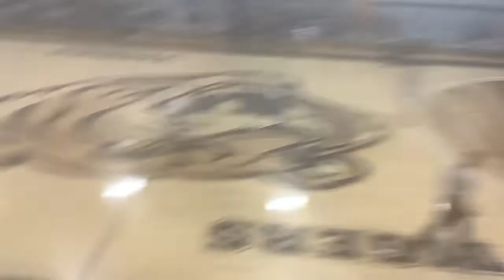Oden at Gospel Light